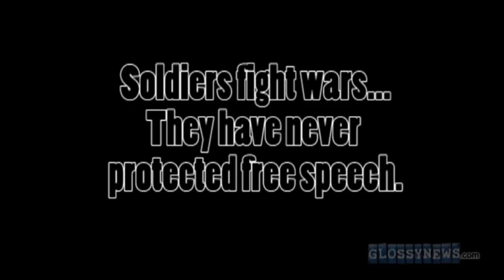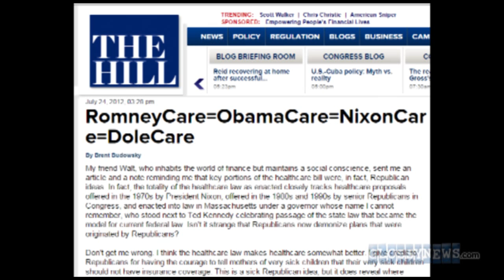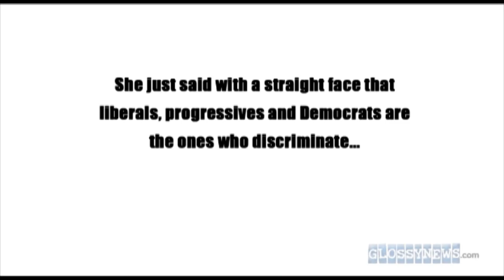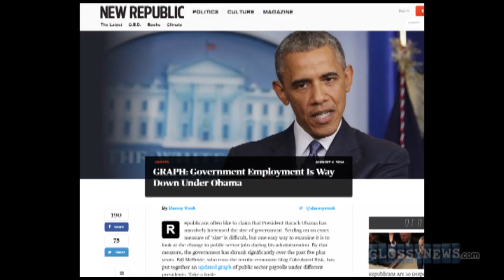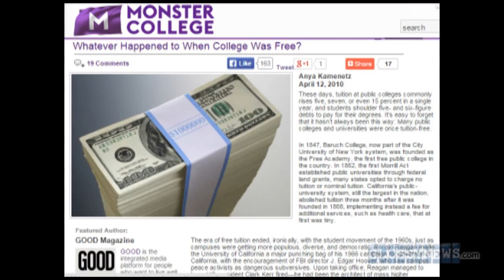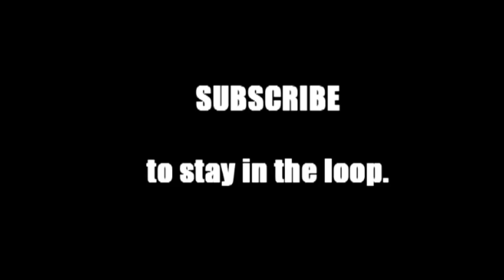GN: Sarah Palin at Iowa Freedom Summit Fact-Check (PART 1)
Former premature retiree from Alaska governorship Sarah Palin accepted a fee to speak in Iowa on January 24th, 2015, at the Orwellian named "Iowa Freedom Summit."

As is always the case with Mz Palin's speeches, she gish galloped like a mad nag to the point where it became impossible to fact-check everything she said.

I have to break this into multiple parts due to the density of her outright deceptions, and I could easily make a ten minute video for every five minutes she spoke, but you have to let some things go.

It's like they say, when you're shooting hoops with a Palin, you have to expect some double-dribbling... and a lot of uncalled fouls.

Source footage Courtesy of C-SPAN.
Intro Jingle by Bryan Vyborny